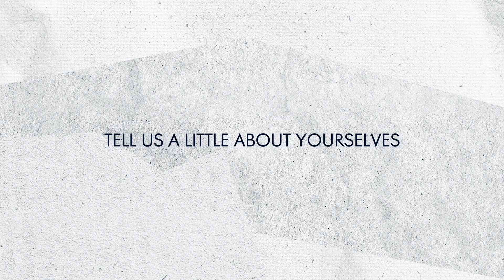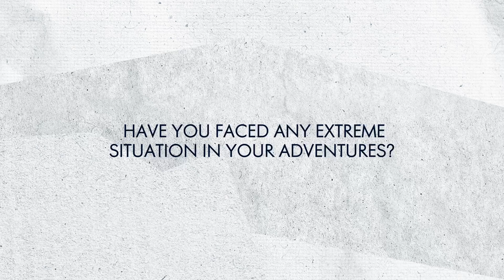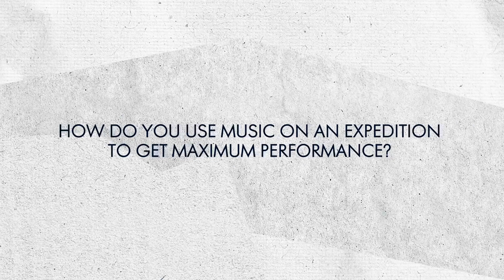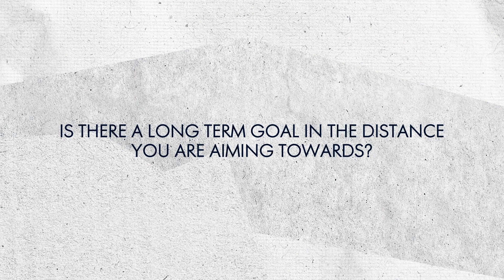ACX MusicThrone Discussions / Siv Harstad & Håkon Erlandsen talk about music and extreme sports.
ACX Music's CEO Svein Svein Arne Sørgård interviews two of the company's ambassadors.

Håkon Erlandsen is a saxophon player that also does extreme sports. Siv Harstad is a speaker, mindset coach and climber that also does extreme adventures.

We learn a bit more about their motivations, challenges and passions.